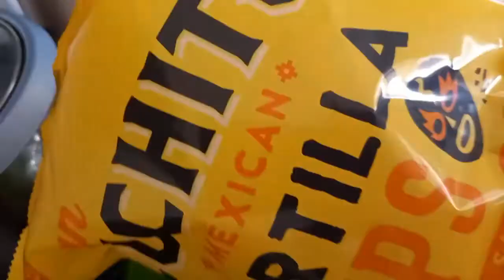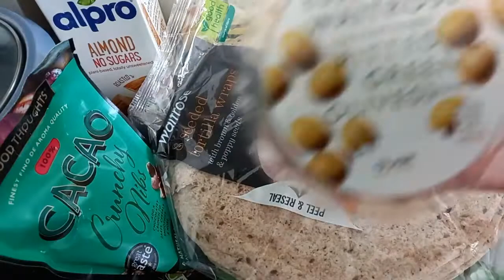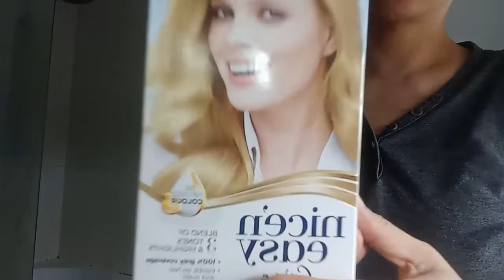vlog5 Expat Living UK | Winter Is Over, Grocery Goal Failed, Lentil Noodles, DIY Hair Coloring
Vlog5 Plantbased Milk Lentil Protein Noodles, DIY Hair color